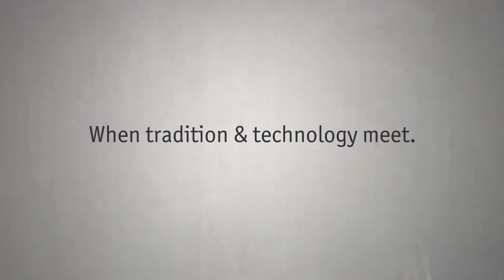Whirlpool Induction Oven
Save up to 50% in cooking time and energy with Whirlpool's induction oven.